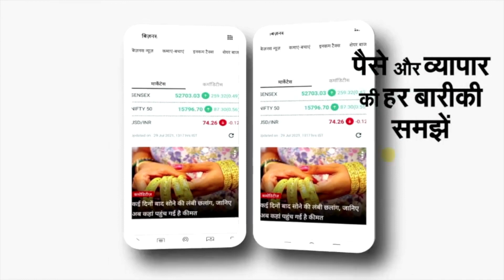Raigaon Assembly by-election Result Update: Counting Centre से Ground Report | Bypoll Results 2021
रैगांव विधानसभा उपचुनाव (Raigaon assembly by-election result) के लिए सुबह आठ बजे से वोटों की गिनती जारी है। काउंटिंग सेंटर पर क्या माहौल है इसे समझने के लिए नवभारत टाइम्स.कॉम के संवाददाता हरिओम सिंह ने वहां जाकर मौके का जायजा लिया। रैगांव (Raigaon bypoll result) में पहले राउंड की गिनती के बाद बीजेपी प्रत्याशी प्रतिमा बागरी चल रही हैं आगे।